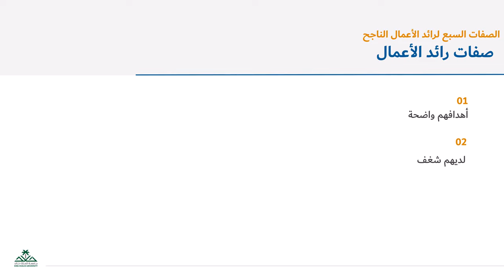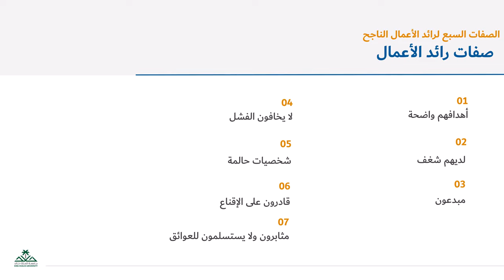6 صفات رائد الأعمال